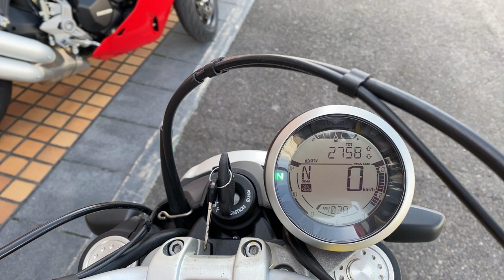Scrambler Icon 2019年 中古車 バイクショップ名:Ducati 岡崎